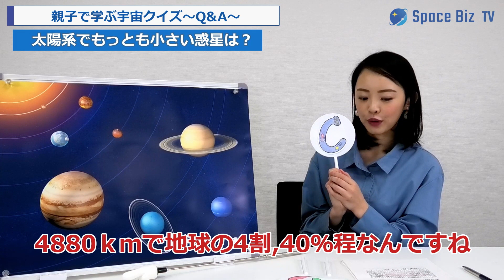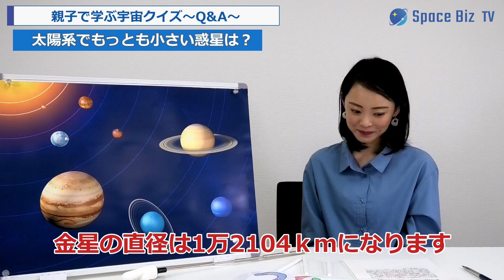【親子で学ぶ宇宙クイズ～Q＆A⑤～】太陽系でもっとも小さい惑星は？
親子で学べる宇宙クイズのコーナーです。

■Space Bizキャスター 田中 愛梨（オスカープロモーション）

■Twitter（宇宙を主軸にビジネス全般の注目情報を発信しています）